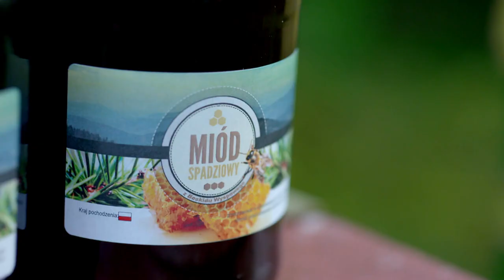Miód Spadziowy Z Beskidu Wyspowego